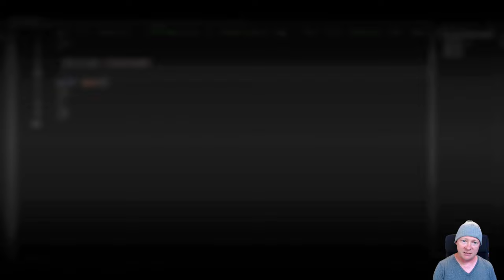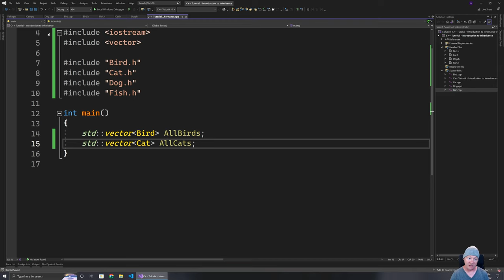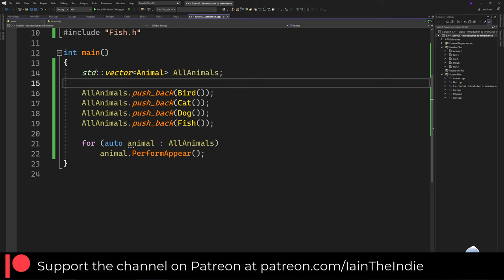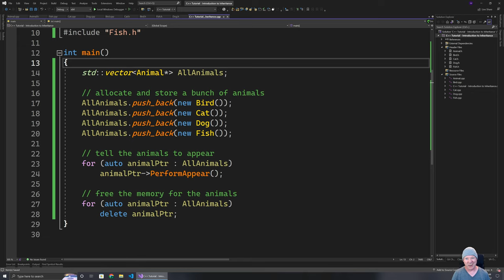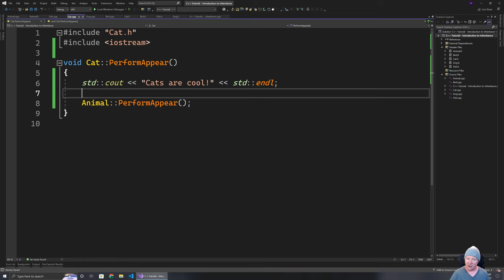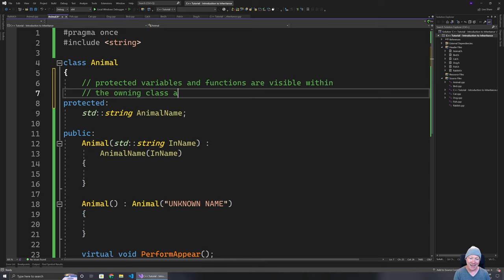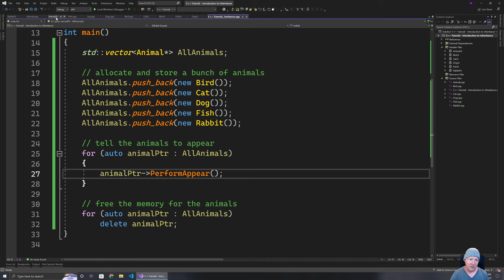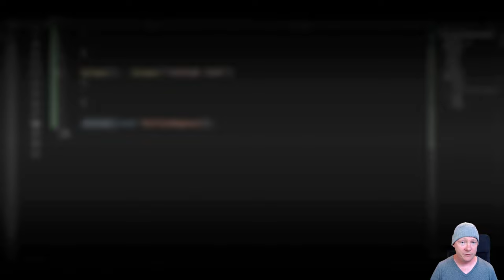C++ Tutorial: Introduction to Inheritance and Polymorphism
In this C++ tutorial we're going to take an initial look at inheritance and polymorphism. We'll look at what they are, why they're useful and we'll see how to setup a set of classes that use it.

🎞️ Chapters
00:00 Introduction
00:50 How can inheritance help us?
02:00 Setting up the 'bad' version to start
09:00 Inheritance to the rescue
09:50 Adding our Animal class and setting up inheritance
14:00 Adding our PerformAppear function
16:20 Introduction to virtual functions
18:35 Polymorphism and pointers
21:30 Moving common data and code to the parent
24:25 Calling our parent's constructor
25:45 Calling the parent version of our function
29:30 Adding a rabbit
31:00 Accessing parent data
32:30 Protecting parent data and functions
36:10 Recapping

🎉 Thankyou to all of the Patrons 🎉
➔ Grant Coble-Neal
➔ John Kenneth Douglas
➔ Kasper Enwall
➔ Tylah Heil
➔ Ian Kehoe
➔ James McCarthy
➔ Kalvin Pearce
➔ Seriphis
➔ Bradley Seymour
➔ SiliconOrchid
➔ Brian Smith
➔ Callan Syratt